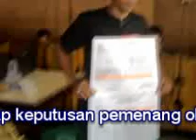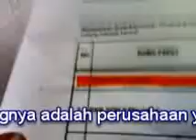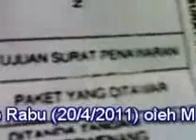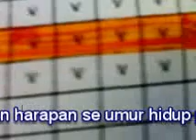Liputan GSF. protes peserta lelang karena yg dimenangkan perusahaan tdk lengkap part 1.wmv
Liputan GSF. Aceh Panitia lelang dinas pendidikan kabupaten aceh barat Dari 40 ( empat puluh) syarat yang terdapat di addendum pada awijzing yang harus dilengkapi oleh peserta lelang masing-masing yang memasukan penawaran pada saat pembukaan penawaran hanya membuka 11 (sebelas) syarat saja yaitu: 1.Tujuan Surat Penawaran,  2. Paket   Yg Ditawar,  3. Ditanda Tangan yg Berwenang,  4. Masa Laku Sesuai,   5.Jangka Waktu Pelaksanaan,  6.Nama Peserta Lelang Sesuai,    7.Masa Laku Jaminan,   8.Jaminan sama Dgn paket yg dijamin,   9.Nilai Jaminan Sesuai, 10. Rencana Anggaran Biaya,  11. Nilai Tawar %.  Secara jelas ini akan mengiring kepada kecurangan panitia lelang.